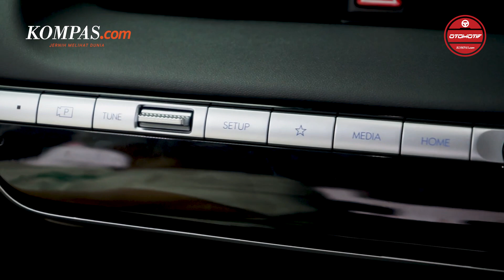REVIEW | Menelisik Daya Pikat Hyundai Ioniq 5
PT Hyundai Motors Indonesia (HMID) akhirnya secara resmi memasarkan mobil listrik Ioniq 5. Ioniq 5 menjadi mobil listrik pertama yang diproduksi di Indonesia.
Penasaran dengan detail dan informasinya lebih lanjut, simak terus videonya.